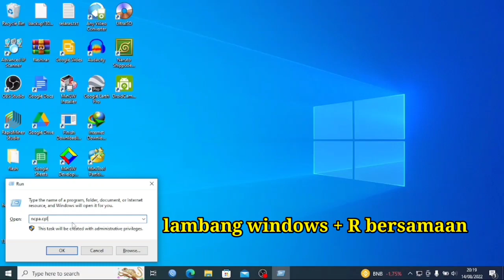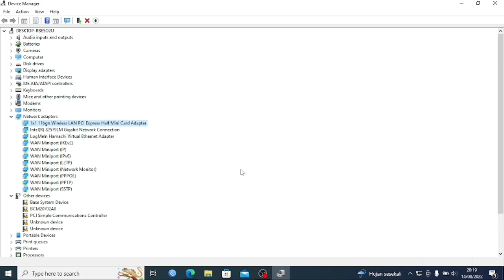cara conection wifi di laptop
Berikut sedikit teoubleshooting wifi laptop tidak terdeteksi.

di video menggunakan : OS windows 10